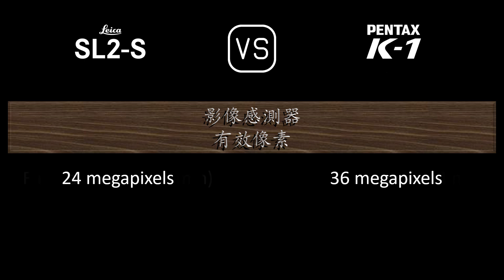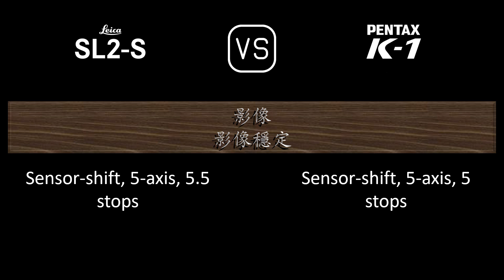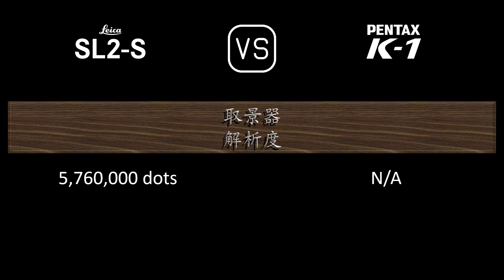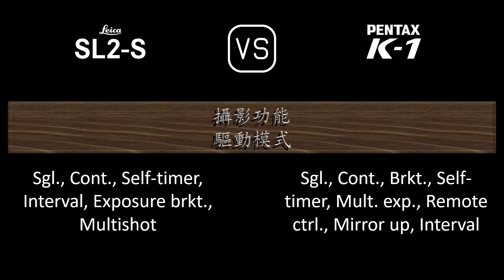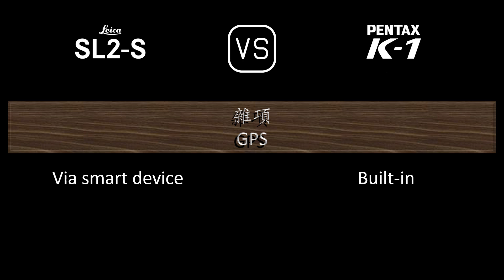Leica SL2-S 與 Pentax K-1 的規格比較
本片是 Leica SL2-S 與 Pentax K-1 的功能概述和規格比較 (comparison of specifications)，希望對您有所啟發。感謝您的支持。

00:24 推出
00:32 機身
00:41 影像感測器
01:05 影像
01:21 光學與對焦
01:50 屏幕
02:10 取景器
02:26 攝影功能
03:27 錄像功能
03:43 儲存
03:47 連接性
04:16 物理特性
04:36 雜項